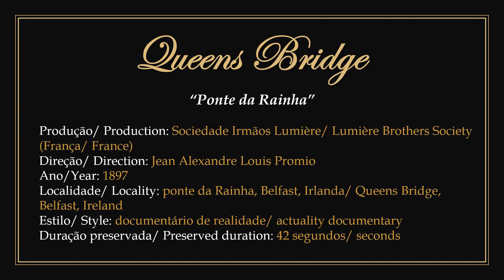1897 - Belfast: Queens Bridge - Jean Alexandre Louis Promio (Frères Lumière)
► Documentary produced by Lumière Brothers Society and directed by French photographer and filmmaker Jean Alexandre Louis Promio in 1897.
1) Film in the public domain according to the terms stipulated by the Berne Convention. France is a signatory country to the convention. As a result, it is shown here without public disclosure.
2) Displays pedestrian and vehicular traffic on Queen's Bridge in Belfast, Ireland.
3) To watch the original work without the presentation: 00:00:30.

► "Belfast: Praça do Castelo". Documentário produzido pela Soc. Irmãos Lumière e dirigido pelo fotógrafo e cineasta francês Jean Alexandre Louis Promio em 1897.
1) Filme em domínio público de acordo com os termos estipulados pela Convenção de Berna. A França é um país signatário da convenção. No entanto o Institut Lumière ainda notifica a proibição da exibição pública desta obra, alegando ainda ser detentor dos direitos autorais. Em decorrência disso ela é exibida aqui sem divulgação pública.
2) Apresenta o tráfego de pedestres e veículos na ponte da Rainha em Belfast, Irlanda.
3) Para assistir a obra original sem a apresentação: 00:00:30.